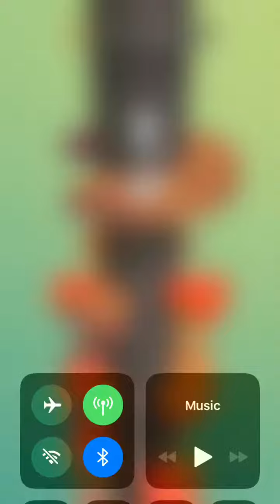Getting to and passing level 250!(helix jump)